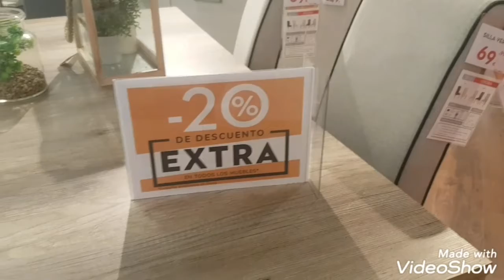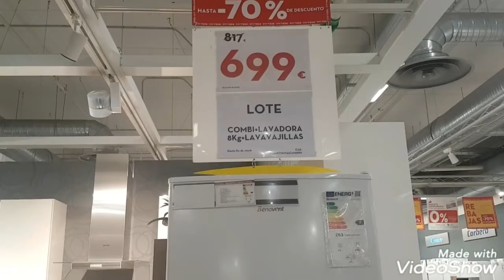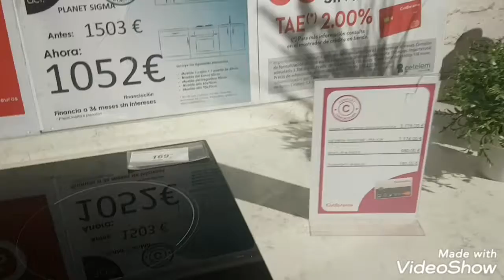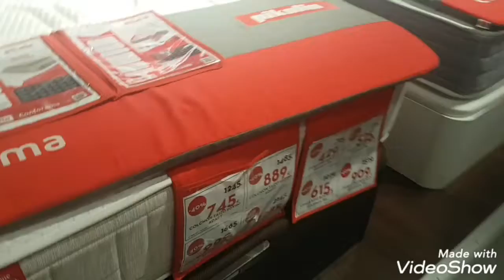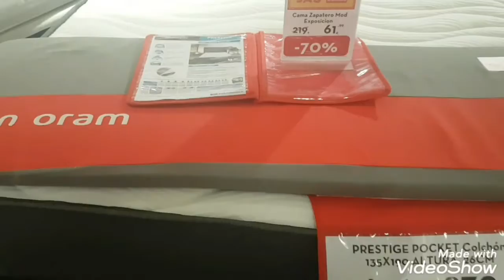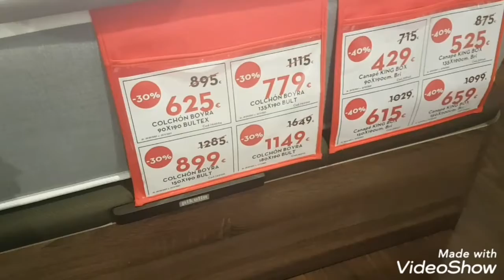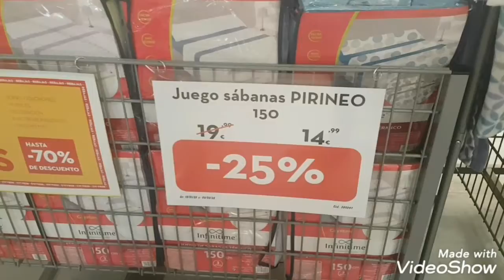Ofertas en conforama de nassica( madrid)